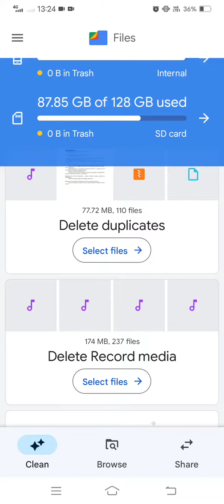Marvin Rey — Vlog 11,845